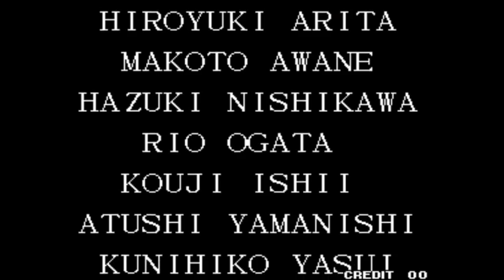King of Fighters 97 #36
Clark, Leona, Ralf
gameplay